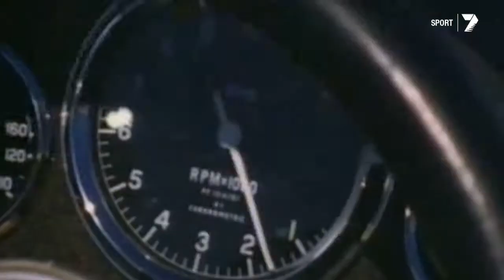Shannons Legends of Motorsport Ep 10 Preview - 'The Originals'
Airing on Saturday November 28 at 2pm on 7mate, episode 10 in series 2 of Shannons Legends of Motorsport pays homage to 'The Originals' - Harry Firth, Norm Beechey, Ian and Leo Geoghegan and Bob Jane. Amazing era, amazing vision and awesome cars!